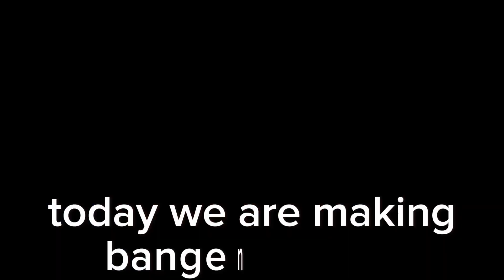सबसे आसान मसाला साबुत बैंगन की सब्जी जिसे खाकर सब आपकी तारीफ करेंगे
bangan ki sabji

baingan ki sabji

baingan ki sabji kaise banate hain

baingan ki sabji in english

baingan ki sabji banane ka tarika

baingan ki sabji banane ki recipe

baingan ki sabji khane ke fayde

baingan ki sabji calories

baingan ki sabji recipe in hindi

baingan ki sabji kaise banate

baingan ki sabji ke nuksan

baingan ki sabji recipe

baingan ki sabji kaise banaen

baingan ki sabji ke fayde aur nuksan

aloo baingan ki sabji kaise banti hai

aloo baingan ki sabji recipe in hindi

aloo baingan ki sabji in hindi

aloo baingan ki sabji in cooker

arbi baingan ki sabji

aloo baingan ki sabji banana bataen

aloo baingan ki sabzi

baingan ki sabji banana bataen

baingan ki sabji banane

baingan ki sabji

baingan ki sabji banane ki vidhi bataen

baingan ki sabji banane ka naya tarika

baingan ki sabji bataen

baingan ki sabji bhar ke kaise banate hain

baingan ki sabji by

baingan sabzi punjabi style

baingan sabzi dry

baingan sabzi

baingan sabzi south indian style

baingan bharta keto

baingan ki sabzi calories

baingan ki chatpati sabji

aloo baingan ki sabji cooker mein

aloo baingan ki sabji calories

aloo baingan ki chatpati sabji

chote baingan ki sabji

chote baingan ki sabji recipe

chana dal baingan ki sabji

baingan ki sabji bataiye

baingan ki sabji dikhao

baingan ki sabzi dhaba style

aloo baingan ki sabji dry

aloo baingan ki sabzi dhaba style in hindi

sapne mein baingan ki sabji dekhna

dahi baingan ki sabji

dahi wale baingan ki sabji

dhaba style baingan ki sabji

baingan ki dahi wali sabji

dahi baingan ruby ka kitchen

dahi baingan pakistani recipe

baingan sabji in english

baingan ki sabzi

eggplant ka salan

gujarati baingan ki sabji

baingan ki sabzi food fusion

baingan ki sabji ke fayde

fry baingan ki sabji

recipe for baingan ki sabji

baingan sabji recipe

baingan ka bharta cook with faiza

baingan ki sabzi gravy

baingan ki sabzi gujarati style

aloo baingan ki sabzi gravy

baingan ki sabzi without onion garlic

green baingan ki sabji

gol baingan ki sabji

gobi baingan ki sabji

gobhi baingan ki sabji

gujarati aloo baingan ki sabji

baingan sabzi gujarati style

baingan ki sabji hebbars kitchen

baingan ki sabji hindi

baingan ki sabzi hindi me

baingan ki sabji kaise banta hai

baingan ki sabji kaise banti hai bataiye

baingan ki sabji kaise banate hai

baingan ki sabzi recipe in hindi

baingan ki sabji kaise banate h

baingan ki sabji in hindi

baingan ki sabji in pregnancy

bharwa baingan ki sabji in hindi

baingan ki sabzi recipe in urdu

long baingan sabzi

indian baingan recipes

baingan ki sabji kaise banai jaati hai

baingan ki sabji kaise banaya jata hai

aloo baingan ki sabji kaise banai jaati hai

bharwa baingan ki sabji kaise banai jaati hai

lambe baingan ki sabji kaise banai jaati hai

baingan ki sabji ki recipe

baingan ki sabji kaise banti

baingan ki sabji ki vidhi

baingan ki sabji kaise banana hai